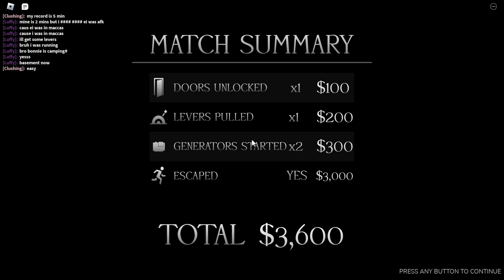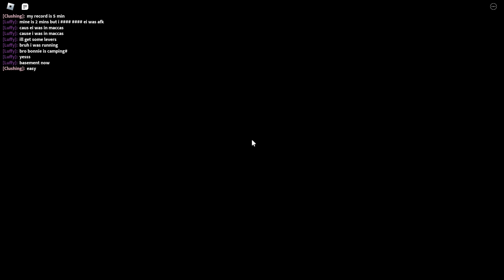ROBLOX | Forgotten Memories | Pizzaria Maze